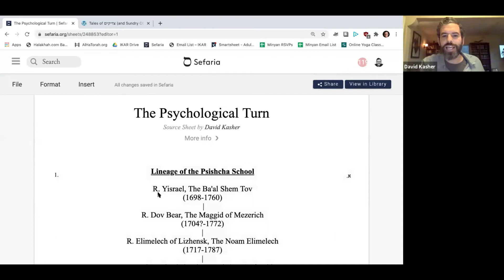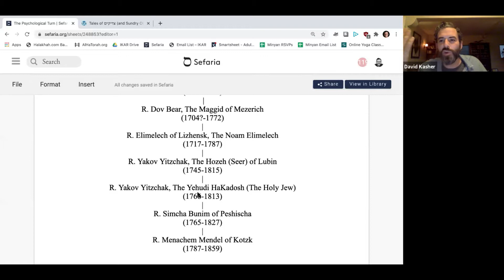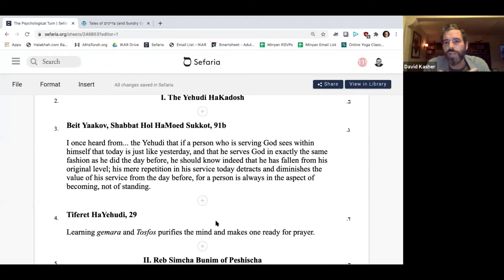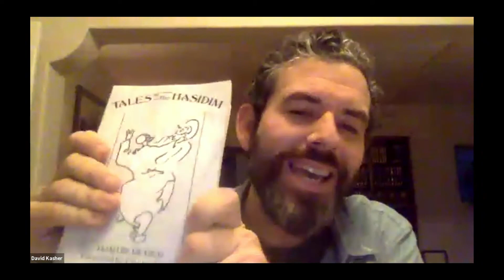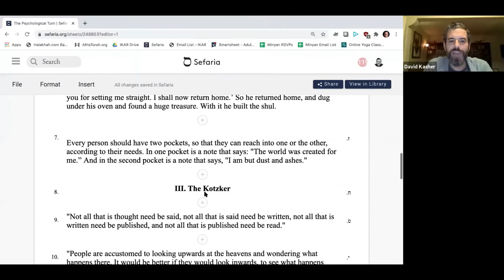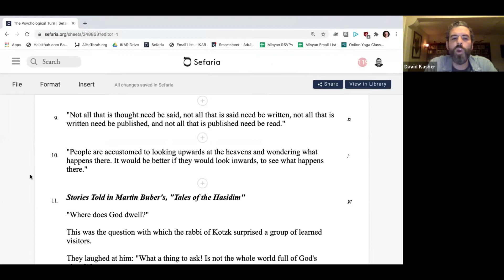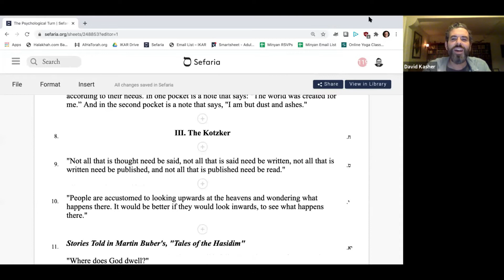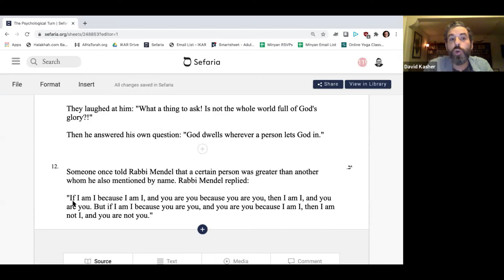7.7.20 - A Bissel Shtisel: Hassidic Thought with Rabbi Kasher